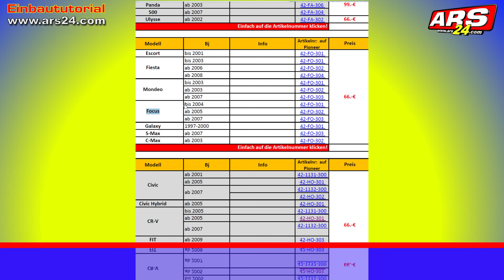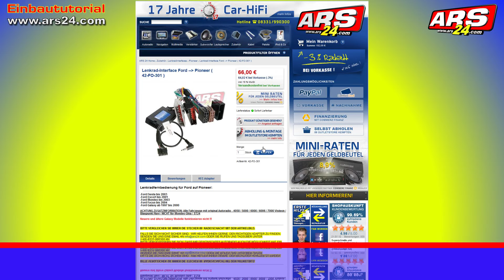CAN-BUS Lenkrad-Tasten-Interface für Autoradio | Multifunktionslenkrad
Mit dem Lenkrad-Tasten-Interface für Autoradio funktionieren auch deine Tasten wieder am Multifunktionslenkrad. CAN-BUS-Adapter zum Zwischenstecken.
Natürlich sind wir auch weiterhin für Euch da, solltet ihr Probleme mit dem Einbau haben.
Kapitel:
00:00 Lenkrad-Tasten-Interface für Autoradio
00:42 Unterschiede Anschlussart
03:51 Passendes Interface finden
08:54 Was tun, wenn es nicht klappt?

📞 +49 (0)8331 – 990 300 (Mo. - Fr.  9:00 – 16:00)